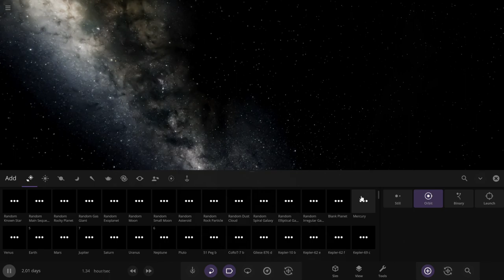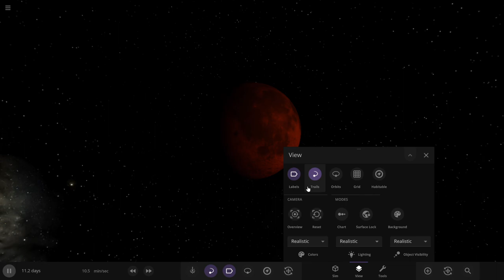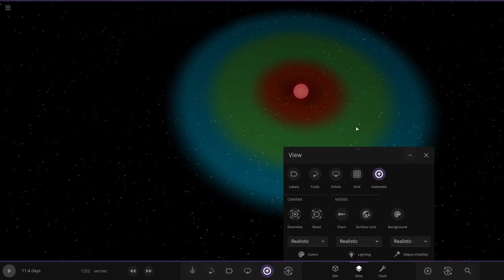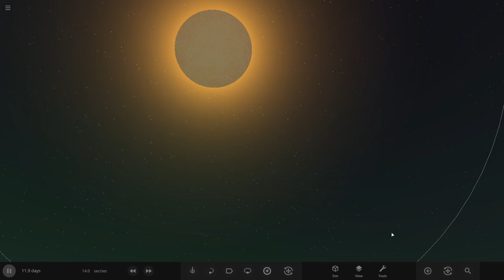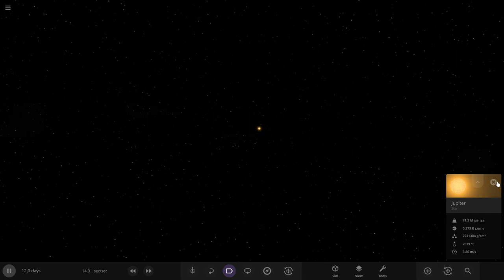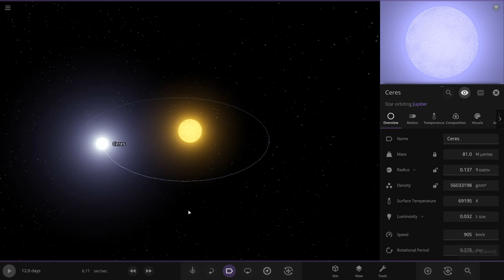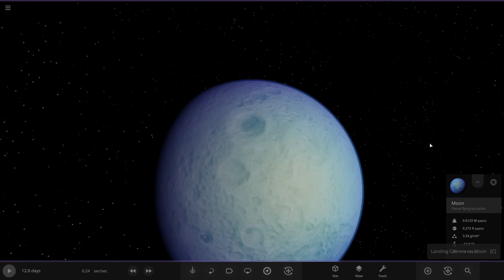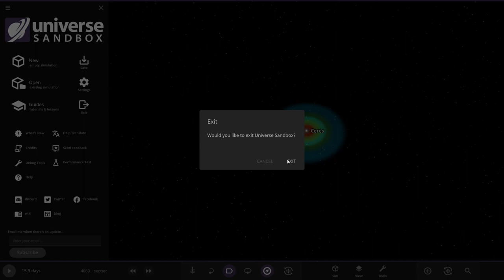Just another Universe Sandbox 2 pt.21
Uploaded by: Uniserver Common